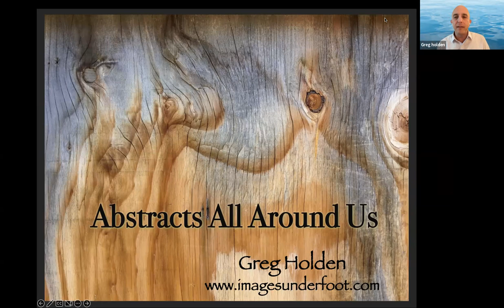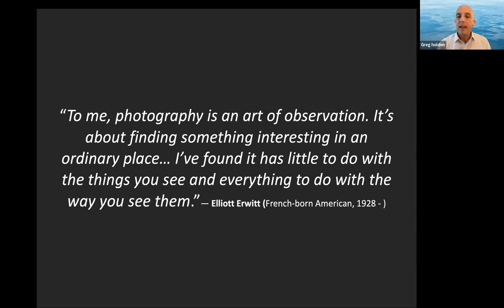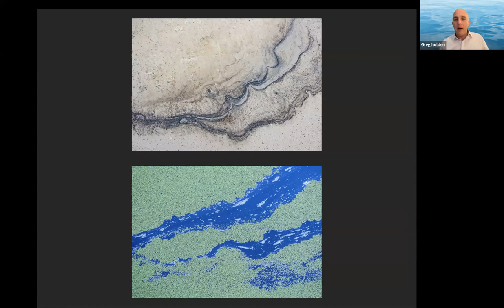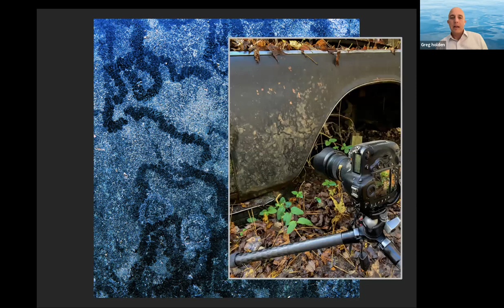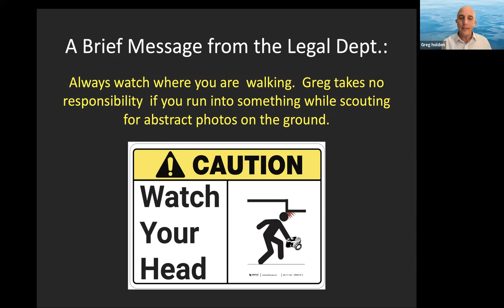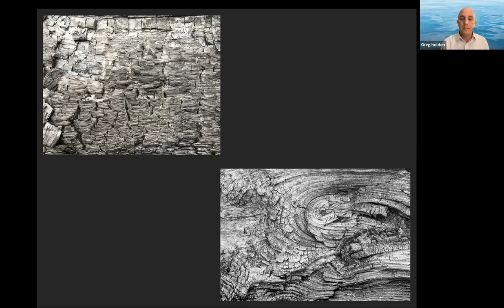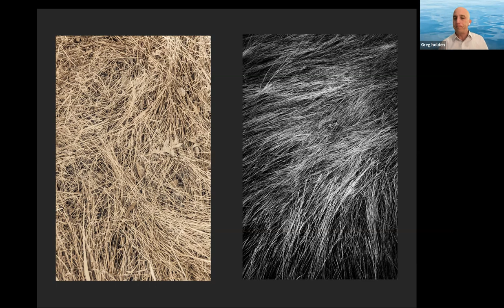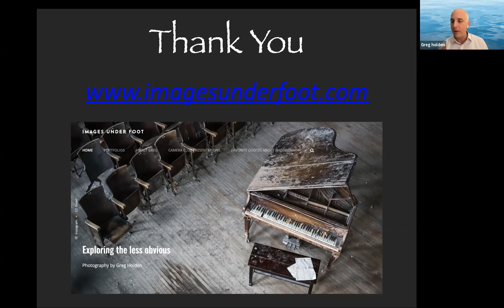Greg Holden: "Abstracts All Around Us"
Presentation to the Baltimore Camera Club